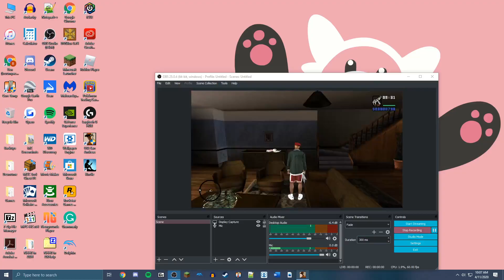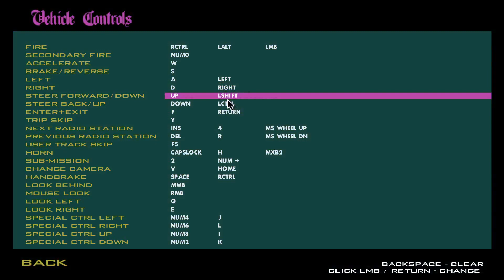GTA San Andreas: Rainbomizer 2.1 Part 2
I know this episode is pretty short, it's just that my mom needed to borrow my computer and she was acting pretty passive-aggressive, which I didn't want to be put on YouTube. A playthrough of GTA San Andreas with the Rainbomizer mod enabled, which makes playing through the game a giant puzzle full of uncertainty and hilarity. Also used is Silent Patch, the Widescreen Fix, and Ginput. The effects enabled are everything but the experimental ones and the random respawn one.